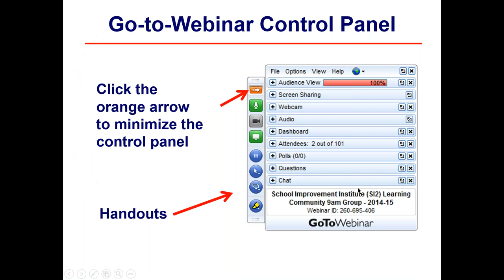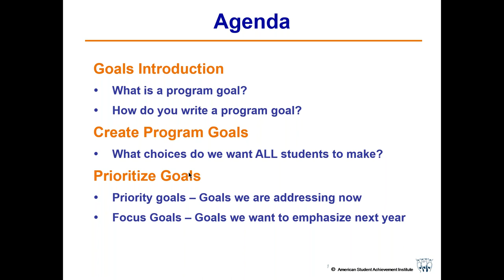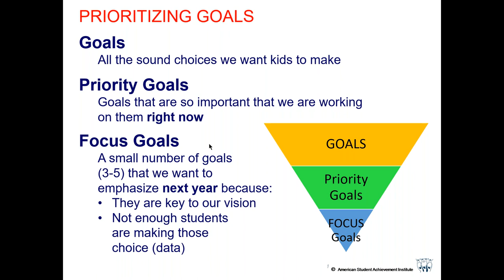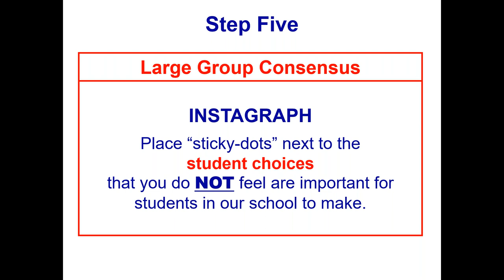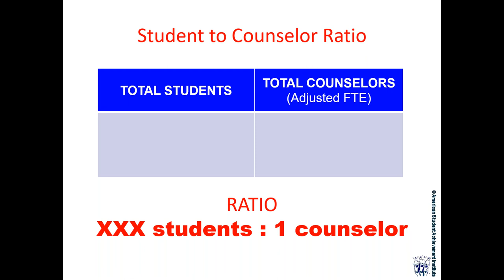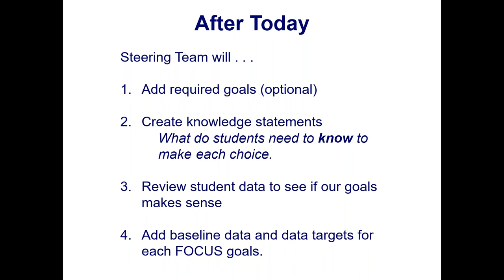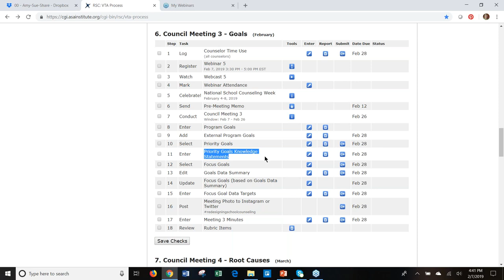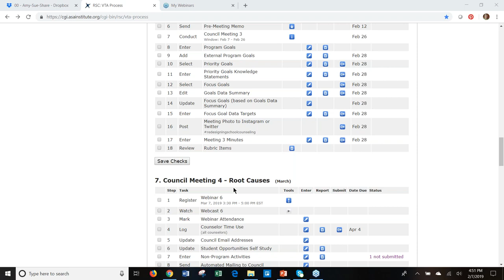RSC: Webinar 5 - Goals